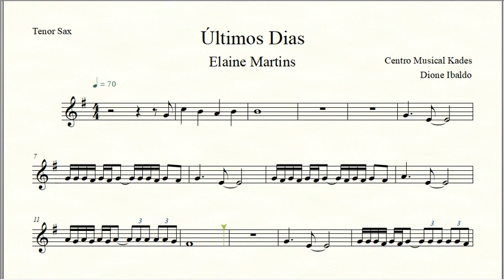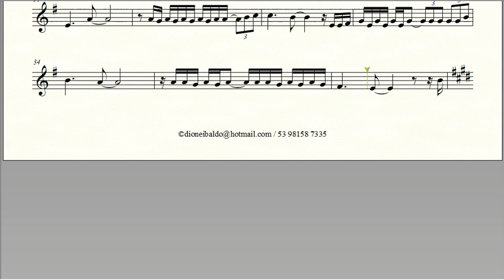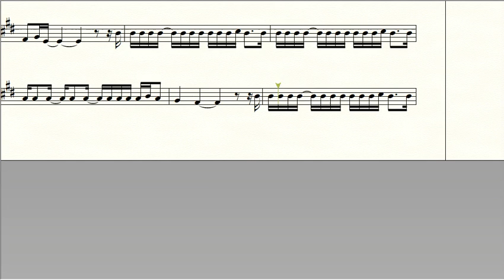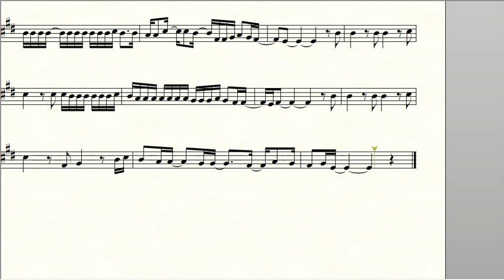Partitura ÚLTIMOS DIAS - Elaine Martins - Sax Tenor